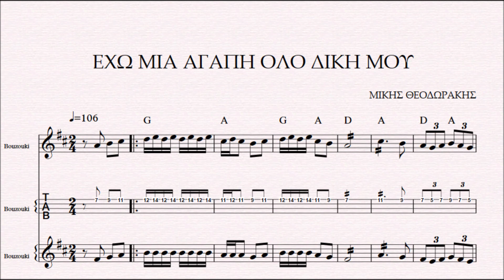ΕΧΩ ΜΙΑ ΑΓΑΠΗ ΟΛΟ ΔΙΚΗ ΜΟΥ - DEMO ΠΑΡΤΙΤΟΥΡΑ ΜΙΚΗΣ ΘΕΟΔΩΡΑΚΗΣ